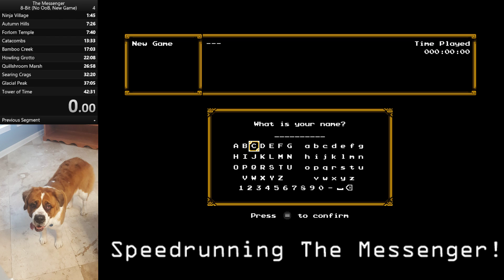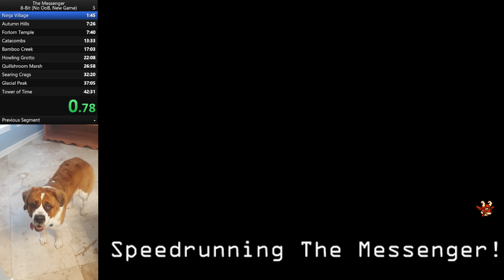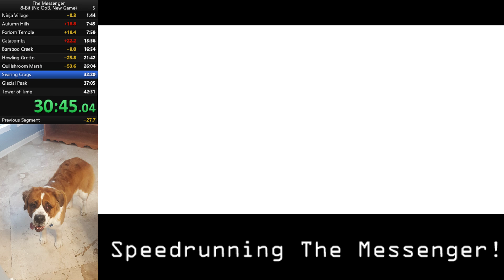The Messenger 8-bit No oob run 40:49 by Minous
My 3/17/2019 PB run. Had a few costly deaths, but also had some nice strats that I nailed (or almost did). All in all, a fun run.